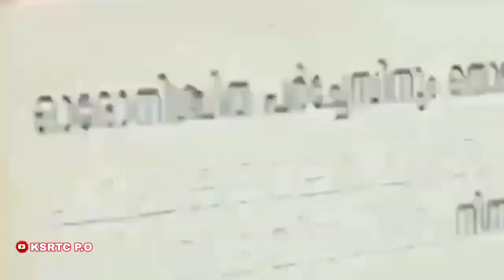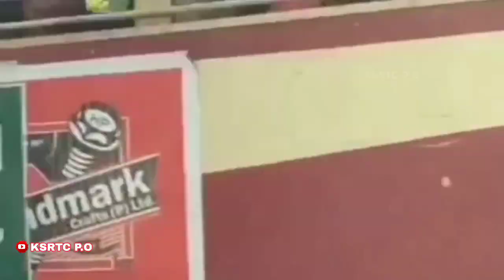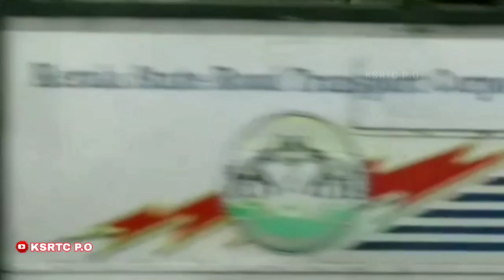Kathi Mela Kathi Remix || KSRTC VERSION ❤